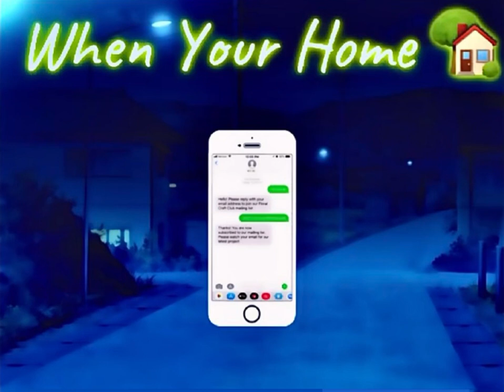Eimaje - When Your Home